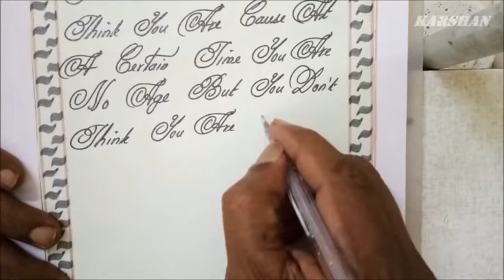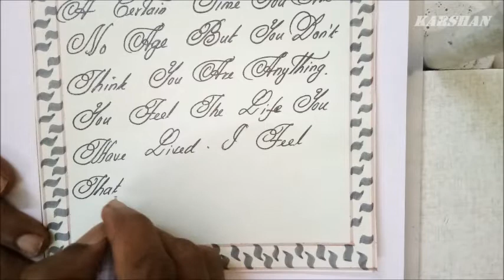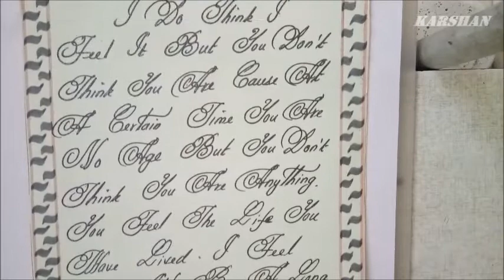Handwriting, Handwriting Practice, Handwriting a letter English, Handwriting English.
This channel is to improve our Handwriting.  Calligraphy is a visual art related to writing.  It is the design and execution  of lettering with  a pen, ink brush or other writing instruments.  A contemporary calligraphic practice can be defined as THE ART OF GIVING FORM TO SIGNS IS AN EXPRESSIVE HARMONIOUS AND SKILLFUL MANNER.